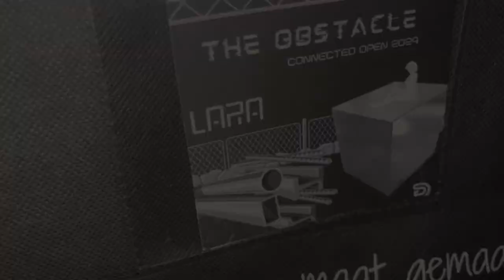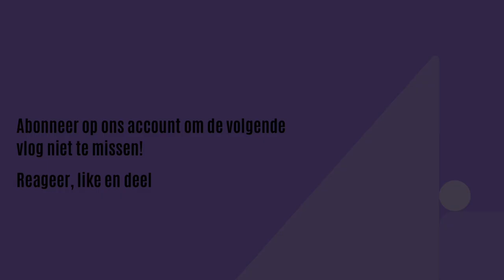#2 VLOG CONNECTED - Try-out & Contest Drachten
In deze tweede vlog van Connected nemen Brechina en Lara jullie mee in alle voorbereidingen van de Try-out, die gehouden is op zondag 7 januari, en eerste contest in Drachten op zaterdag 13 januari. Veel kijkplezier!